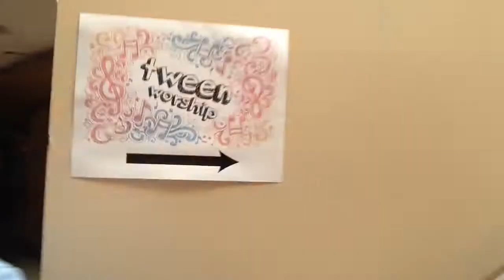Tween Worship Directions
Tween Worship For Christ United Methodist Church
10:40
Room C211 (Youth Worship Room)
Starting June 2